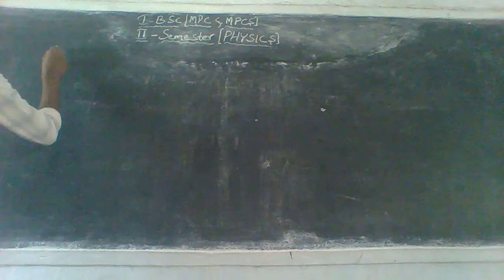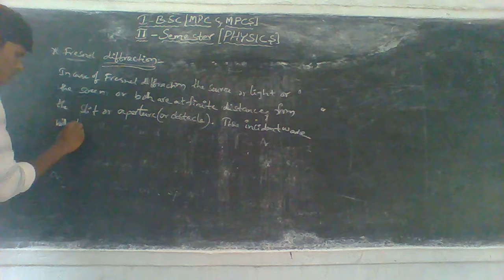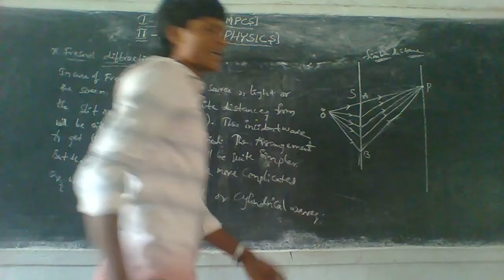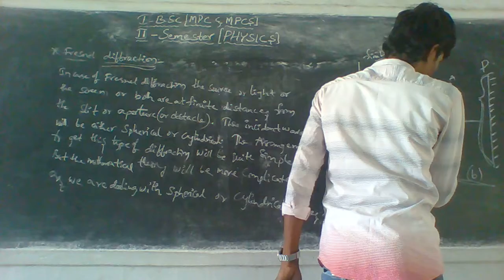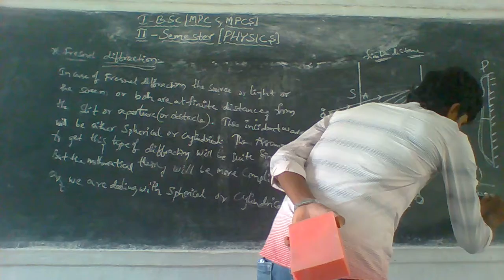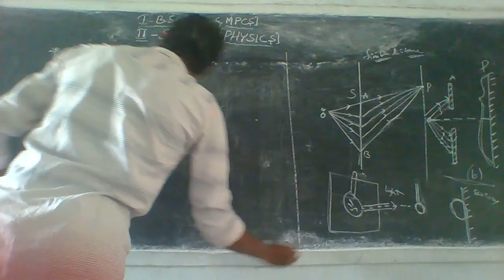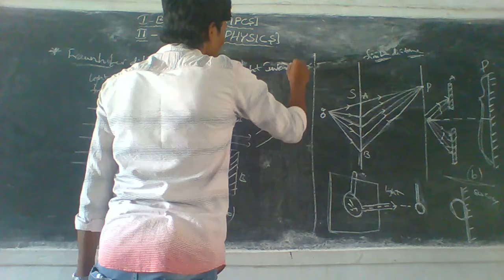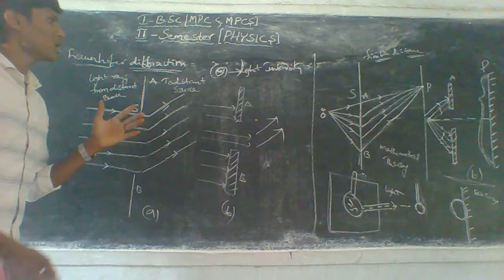I II SEM WAVE OPTICS 29 06 2021